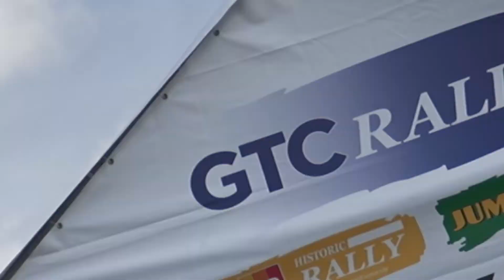GTC Rally 2022 - Bob de Jong Rallying - Hyundai R5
Felbevochten tweede plaats voor Bob de Jong in GTC Rally
 Hyundai-rijder naar eerste plaats in titelstrijd
 Goed gevoel over prestatie in thuisrally
Achtmaal, 10 juli 2022 – Iets na middernacht kwam Bob de Jong na twaalf klassementsproeven in
Achtmaal over het finishpodium en wist hij dat een 5 e thuiszege nog minstens een jaar op zich laat
wachten. Maar de regerend Nederlands kampioen was realist genoeg om zijn meerdere te
erkennen in Hans Weijs, die zijn derde zege van het seizoen boekte. Door het uitvallen van Gertjan
Kobus klom Bob de Jong naar de leidende positie in het Open Nederlands Rally Kampioenschap.
Met nog twee rally’s te gaan belooft het najaar een spannende eindsprint te worden naar de titel!
De vijf serieuze kanshebbers op de zege in deze prachtige editie van de GTC Rally begonnen furieus aan
de eerste ronde van vier klassementsproeven. Hans Weijs opende als snelste op de proef Klein-Zundert,
op 1,4 seconde gevolgd door de Hyundai-equipe Bob de Jong/Erik de Wild, die echter op KP2 (Rucphen)
antwoordde met een supersnelle doorkomst en zo de druk er meteen vol op zette. Op de volgende proef,
de ‘Hel’ van Achtmaal, waren het de gebroeders Van den Heuvel die het klassement op zijn kop zetten:
Jim van Heuvel was de snelste en pakte de leiding over van Hans Weijs en broer Jasper zette de tweede
tijd neer en schoof ook op naar die plaats in het voorlopige tussenklassement, waar Hans Weijs (derde)
en Bob de Jong (vierde) opeens tegen een achterstand aankeken. In de afsluitende vierde proef van de
eerste ronde was het weer Weijs aan kop, waardoor de top-equipes na een stormachtige eerste ronde de
balans in het servicepark konden opmaken. Weijs eerste, Jasper van den Heuvel tweede en Bob de Jong
en Jim van den Heuvel ex-aequo derde op slechts 3,5 seconde van de leider. Kevin van Deijne (Hyundai)
had toen al moeten afhaken (5 e op 43,8 sec). Bob de Jong: “Wat een fantastische start van mijn thuisrally;
ik was nog niet helemaal tevreden, het kan en moet zeker nog sneller. Vandaar een kleine aanpassing
aan de demper settings en een nieuw setje Michelin banden en gas er op…”
Maar de concurrentie had blijkbaar dezelfde plannen en de tweede ronde was vooral Hans Weijs
ontketend en met vier snelste tijden kwam hij in de beste positie om de GTC Rally winnend af te sluiten.
Bob de Jong klom dankzij een iets snellere tijd dan in de eerste omloop op Klein-Zundert terug op plek 2
en moest die plaats daarna met hand en tand verdedigen ten opzichte van de broers Van den Heuvel. Bij
terugkomst in Achtmaal was de marge voor Hans Weijs opgelopen tot 18,6 sec, met Bob de Jong en nu
Jasper van den Heuvel ex aequo op de tweede plaats!
In de laatste ronde van vier klassementsproeven moest het dan gebeuren voor Bob de Jong in de perfect
georganiseerde en zeer druk bezochte GTC Rally. Maar op KP9 maakte De Jong een klein foutje,
waardoor Jasper van den Heuvel opeens een paar seconden los reed. De daaropvolgende proef
herstelde De Jong zijn eerdere tijdverlies en pakte hij resoluut de tweede plaats en wist hij dat hij Hans
Weijs moest laten gaan en vooral moest zorgen de beide Van den Heuvels achter zich te houden. En dat
lukte. De tweede plaats gaf uiteindelijk een voldaan gevoel, ook bij navigator Erik de Wild: “We hebben
gevochten voor wat we waard zijn en Bob heeft strak gereden. Je meerdere erkennen in Hans Weijs in
deze vorm is geen schande.” Op 16/17 september komt de Hyundai-equipe aan de start in Hellendoorn.
Uitslag GTC Rally:
1. Hans Weijs/Bjorn Degandt, Ford Fiesta R5, 1 uur 23 min 05,8 sec; 2. Bob de Jong/Erik de Wild,
Hyundai i20 R5, op 35,2 sec; 3. Jim van den Heuvel/Jouri Dockx, VW Polo R5, op 49,8 sec;
Stand ONRK na vier rally’s (onder voorbehoud):
1. Bob de Jong, 121; 2. Hans Weijs, 109; 3. Jim van den Heuvel, 105.